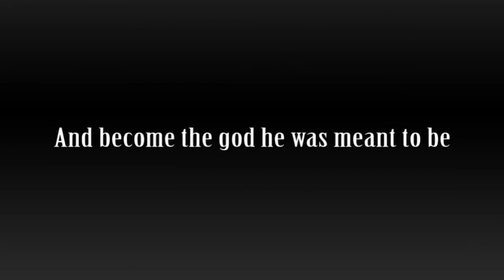Трейлер к игре Magus для PlayStation 3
Краткий трейлер проекта.